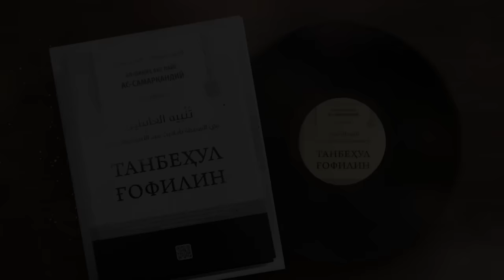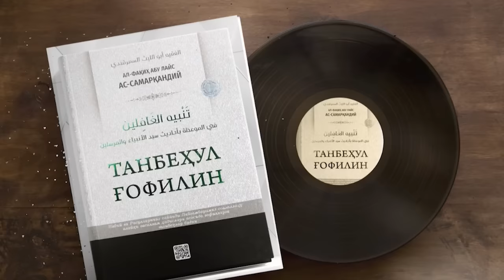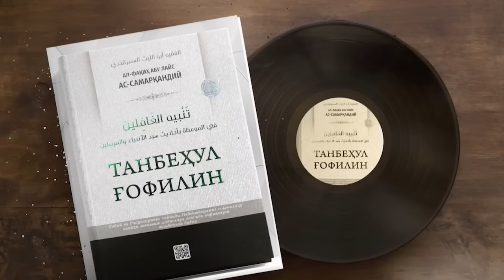Tafakkur Ila Mazza Qilib Tinglaysiz | Tanbehul G'ofilin | To'liq Holda | Omar Xalil